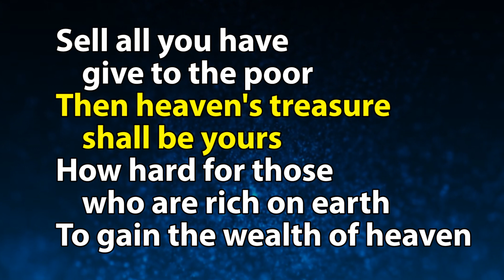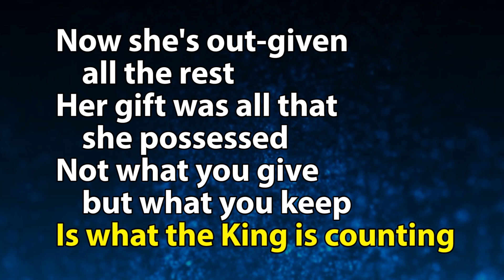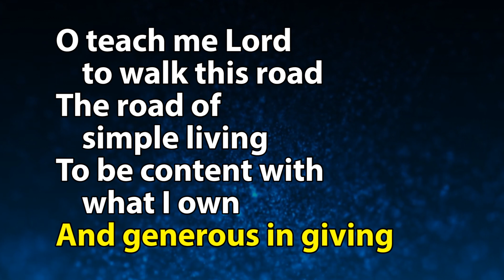Simple Living (aka A Rich Young Man) Remix - Sing Along Praise & Worship Lyric Video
A sing along lyric video of Simple Living (aka A Rich Young Man) written by Keith Getty, Kristyn Getty & Stuart Townend.

Created for use in church services.

The audio is taken from the Getty's album 'Hymn for the Christian Life' (Townend released his own version on his album 'The Journey').  However it is remixed and greatly shortened to enable congregational singing.  In particular the intro is made clearer, instrumental sections are removed, and the ending is short.

Lyrics
- Verse 1 -
A rich young man came to ask of Christ
Good teacher will You tell me
What must I do for eternal life
I've kept Your laws completely
Sell all you have give to the poor
Then heaven's treasure shall be yours
How hard for those who are rich on earth
To gain the wealth of heaven

- Verse 2 -
Now Jesus sat by the offering gate
As people brought their money
The rich they filled the collection plate
The widow gave a penny
Now she's out-given all the rest
Her gift was all that she possessed
Not what you give but what you keep
Is what the King is counting

- Verse 3 -
O teach me Lord to walk this road
The road of simple living
To be content with what I own
And generous in giving
And when I cling to what I have
Please wrest it quickly from my grasp
I'd rather lose all the things of earth
To gain the things of heaven

- Ending -
Yes I'd rather lose all the things of earth

Video created in Adobe Premiere Elements 15 over a couple of evenings in September '24.
Animated title card made in PowerPoint 2016.
Background found on the internet & subsequently modified.